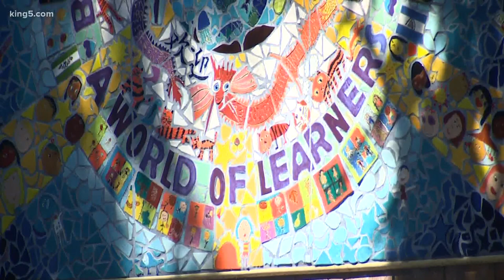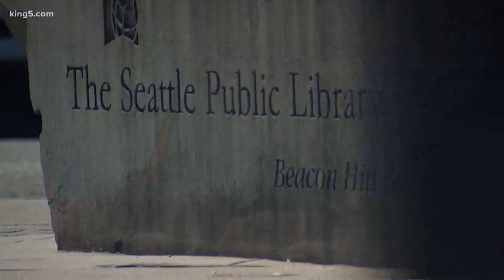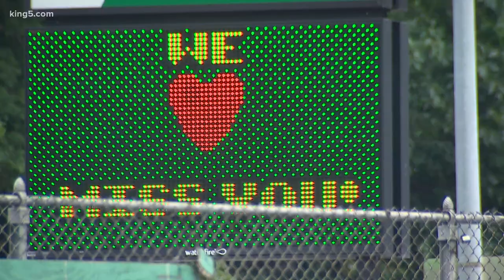Coronavirus pandemic amplifies racial and economic inequities at Seattle schools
A Seattle teacher says remote learning shows a digital divide among her students. Seattle Public Schools Superintendent Denise Juneau said the district is working to roll out resources for these kids.